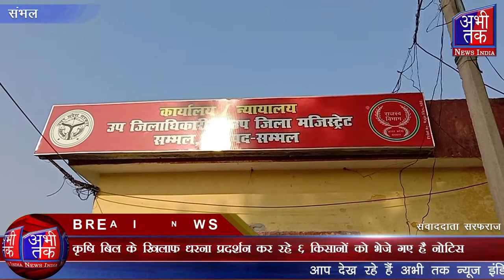कृषि बिल के खिलाफ धरना प्रदर्शन कर रहे 6 किसानों को भेजे गए है नोटिस | Abhi Tak News